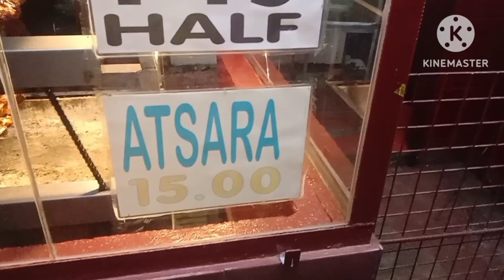Buying lechon manok and barbecue